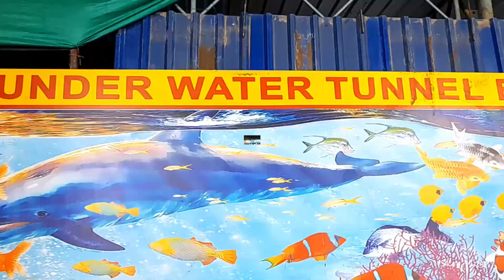Under Water Tunnel (Aquarium)Expo| Hyderabad | Kukatpally.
Hello All,
This video is all about my experience /View about Under Water Tunnel (Aquarium)Expo| Hyderabad | Kukatpally.

Raider - Tremble (feat. Yoe Mase)" under a WTFPL license.